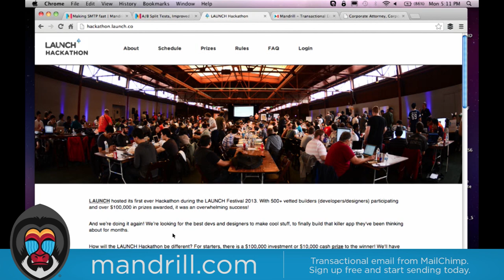Alex Hawkinson - Founder & CEO of SmartThings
The Internet of Things concept has been around a long time. But with a central communication hub, open-source platform for developing apps, and devices that communicate with that network, SmartThings is making it a reality. Founder Alex Hawkinson explains how, we could arrive home, have the garage open, lights come on, and get alerts about everything from plumbing problems to an opened gun case, right on our smart phones. Plus, how he raised over $1 million on Kickstarter.

Show Alex some love!

Highlights:

1:21 Thanks to Mandrill.com, from the fine folks at MailChimp.
9:16 What would be the top 5 devices that work with SmartThings that people would be interested in?
15:34 Can the developers make money by selling those apps?
16:50 What are some of the most unexpected things released on the platform?
18:02 Why has it taken so long for this to become a reality?
19:50 So how do you guys ultimately make money?
23:30 I want to take a moment to thank Scott Ed Walker of Walker Corporate Law Group.
25:30 You decided to do a Kickstarter project and it hit over a million dollars. What do you think it takes to do something as successful as you did?
28:49 Hawkinson: An instrumental moment was one of our seed investors, David Tisch, formerly of TechStars New York. He and a few others points folks like CNN to us, so we had smart people catch on to the idea, share it with others, and we had a few of those big bursts of press. And that really helped a lot. I think we would have hit a third of our goal with that. But then it was all about community engagement.
29:25 What does community engagement mean when doing a Kickstarter?
30:15 Hawkinson: Basically it was a full time job for 4 people for a month, just managing the communications.
30:29 And when you're spending 40 hours a day of community engagement, those people I'm guessing, become very deeply involved in the project, and then they become amplifiers.
31:09 Hawkinson: On the down side of that, I think a lot of these Kickstarter projects are two guys and an idea. They don't have the working prototype yet for real. And they put it out there. And that level of community engagement just crushes them.